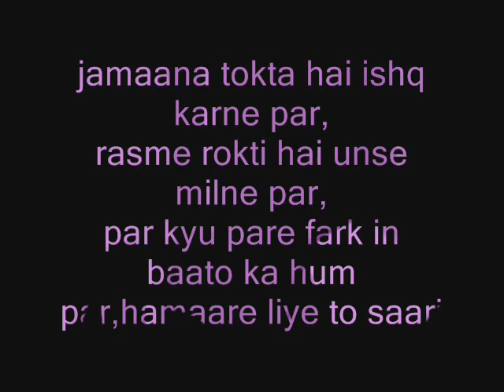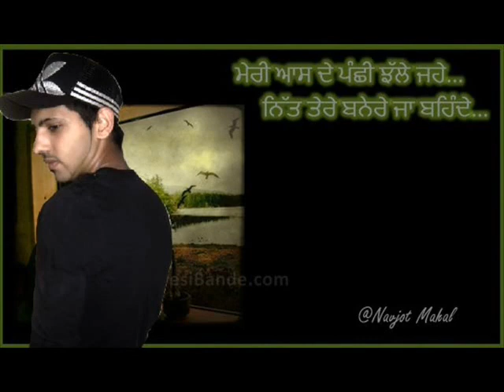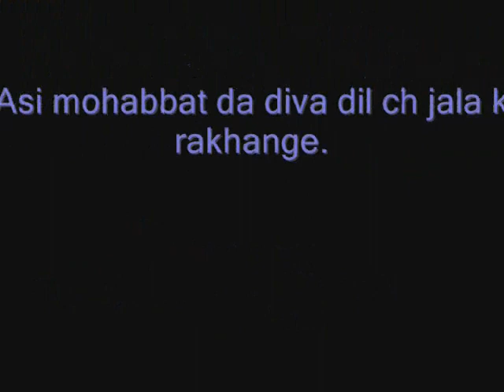saddi zindaghi wich - kang italy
saddi zindaghi wich teri jagha koi hor leh nahi sakda